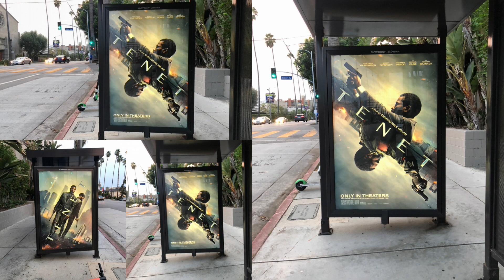Film & Media Advertising (September, 2020)